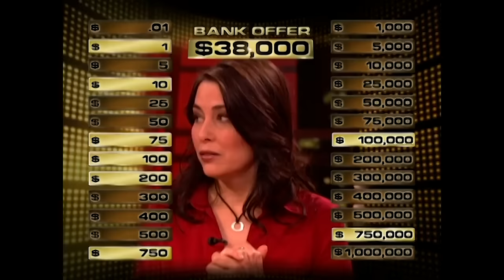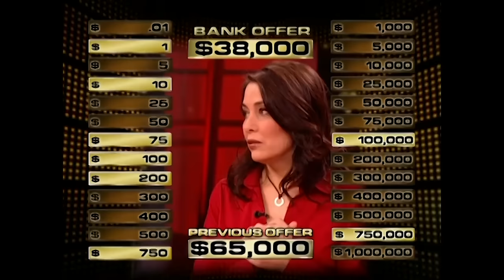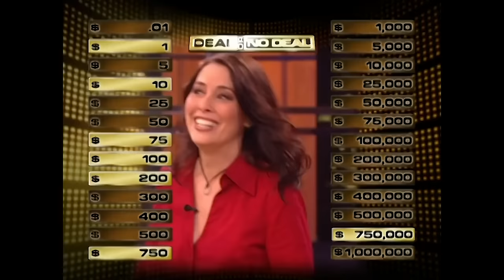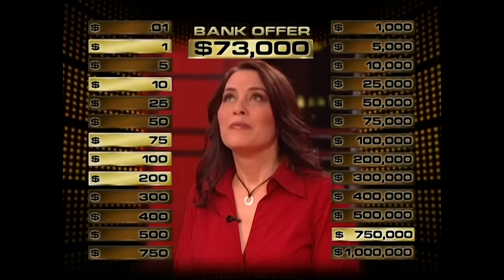Grease Movie Fan Kathy Made a Great Deal | Deal or No Deal US S2 E41,42 | Deal or No Deal Universe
Kathy Beck is a huge fan of Grease and could be the lucky one for the game.